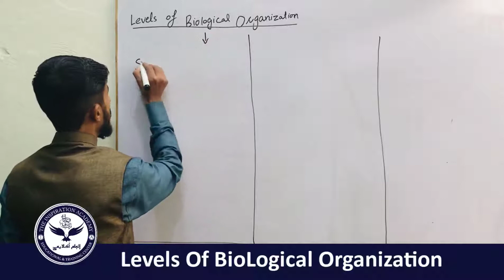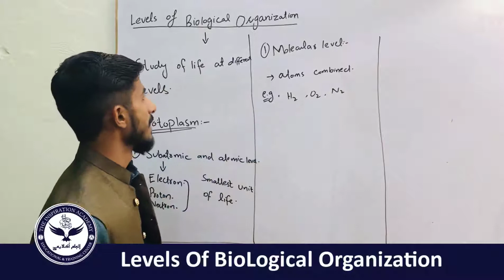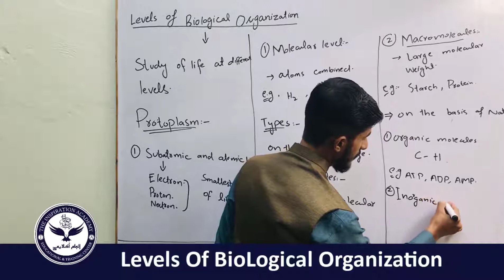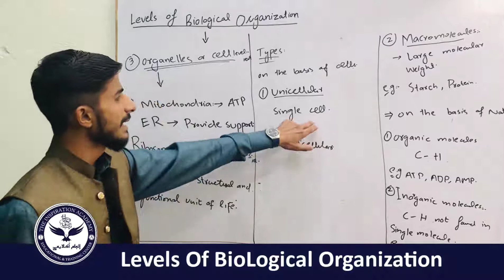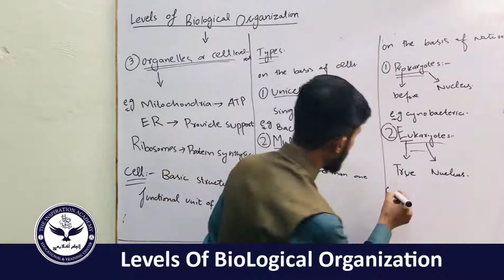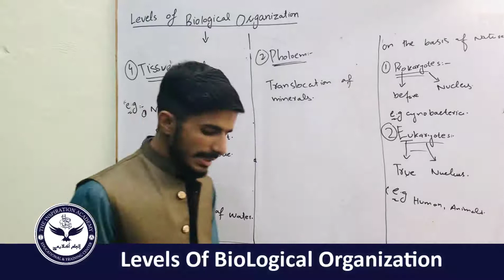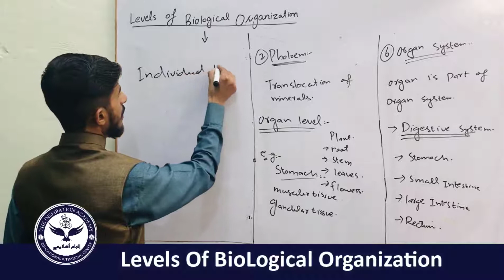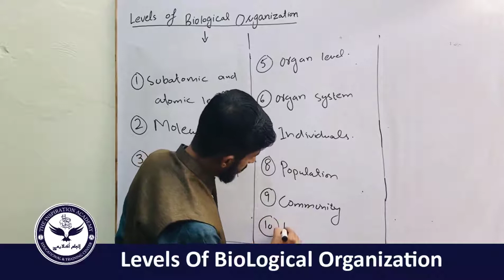Levels Of Biological Organizations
In this video you will learn about levels of biological organizations, this video is presented by TheInspirationAcademy explained by shoaib akhtar, what are the different levels of biological organization.